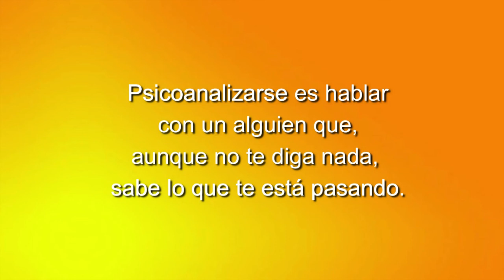57 TU SALUD CUENTA: SOBRE LAS COMIDAS NAVIDEÑAS CON ANGIE SALAZAR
57 TU SALUD CUENTA: SOBRE LAS COMIDAS NAVIDEÑAS CON ANGIE SALAZAR

Un espacio semanal sobre medicina integrativa y psicoanálisis dirigido y presentado por la Dra. Alejandra Menassa, médica internista integrativa, psicoanalista y antigua presidenta de la Sociedad Española de Medicina Integrativa.

Hoy tiene como invitada a Angie Salazar, Coach de salud y Nutrición Integrativa.